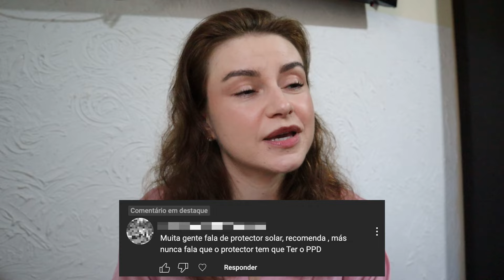Reagindo aos comentários que eu não entendo o porque são comentados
Para você dominar o uso dos óleos vegetais em casa
E-book de óleos vegetais:

Se você está se sentindo perdida(o) e quer começar a cuidar da pele:
Curso de skincare básico:

Meus produtos favoritos na Amazon

Minutagem
00:00 Esteticista reage aos comentários do canal

04:57 PPD nos protetores solares
07:35 O que a Isabella Fiorentino falou sobre Melasma

10:16 Protetor em bastão não substitui o protetor solar em creme

CARD

Referências:
Testes para avaliação do fator de proteção solar de produtos cosméticos fotoprotetores. da Silva. 2007. (pág. 37)

UVA protection efficacy of sunscreens can be determined by thepersistent pigment darkening (PPD) method. Moyal, Chardon, Kollias. 2022

Érica, é quem edita os nossos vídeos! s2